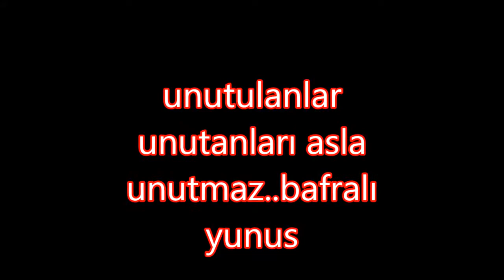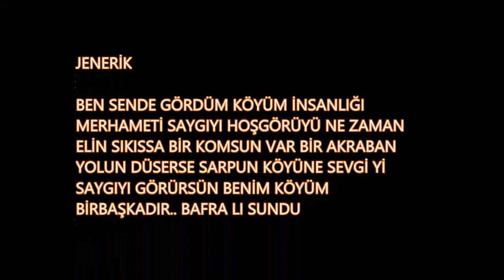2017 BAFRALI YUNUS55